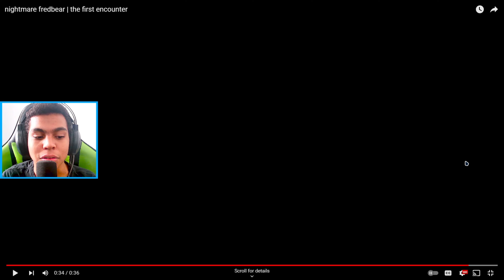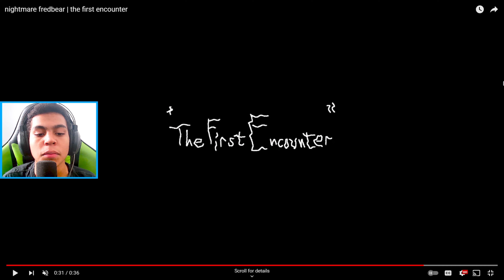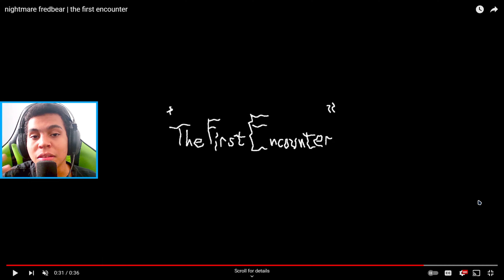REAGINDO O FNAF DE 4 DO JEITO QUE VOCÊ NUNCA VIU.... 😏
Salvee Família, sejam bem vindos ao meu canal de GAMES 🤩 nesse canal irei estar sempre jogando e postando conteúdos sobre jogos de videogame como por exemplo Roblox, Five Nights at Freddy's, Minecraft e entre outros. Espero que gostem do NOSSO CANAL!! ❤🥰😁

E nesse vídeo, vou estar REAGINDO o NOVO VÍDEO DE TERROR que se chama NIGHTMARE FREDBEAR | THE FIRST ENCOUNTER!! 😱

Nesse vídeo vou estar REAGINDO e fazendo uma ANÁLISE COMPLETA de todas informações que vou estar ENCONTRANDO NESSE VÍDEO! 😳

Será que esse vídeo está nos mostrando o NOVO FNAF 4!? FNAF 4 ULTRA REALISTA! 🤔

Vamos descobrir tudo isso nesse vídeo, então espero que gostem desse conteúdo! 🤗❤

PLACA DE VÍDEO: NVIDIA GTX 1050 TI
PROCESSADOR: i3-4150
MEMÓRIA RAM: 8 RAM
ARMAZENAMENTO: HD 931GB
SSD: SATA III 120GB
PLACA MÃE: H81M-S2PH DDR 3
FONTE: 550

PERIFÉRICOS ⌨🖱
TECLADO GAMER MANCER GHOUL MK2